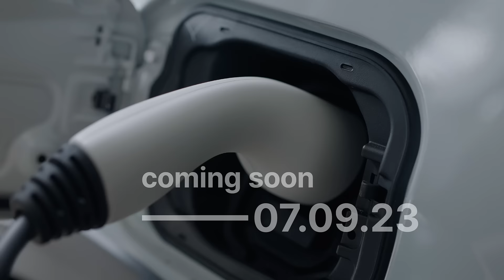All-new Nexon.ev I Official Teaser 1 I Coming Soon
It’s electric. It’s a game-changer. It’s the all-new Nexon.ev!
Coming soon. 07.09.23 at 9PM IST